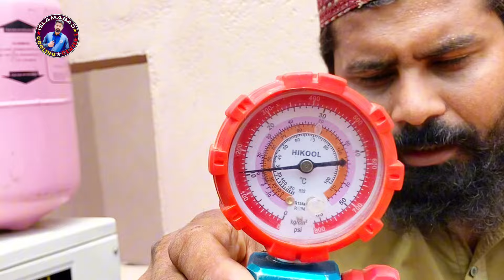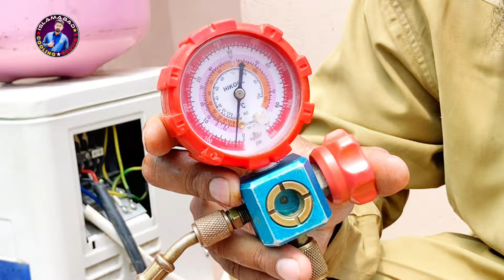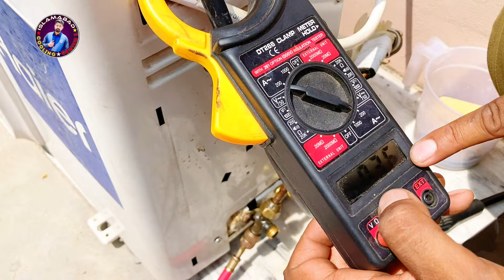R410a Gas Charging In Haier Dc Inverter Ac || R410a Gas Charging Step By Step